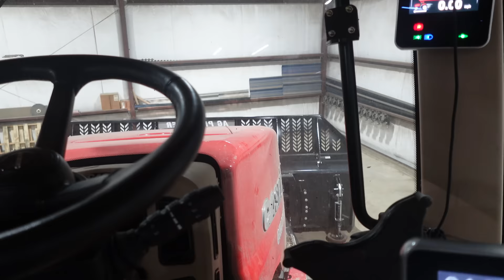The New Tillage Tractor Has Finally Arrived on the Farm!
Keywords: Farm Farming Farmer  tractor  Polaris Ranger Corn Soybeans planting   midwest  minnesota  Youtube rocks  seed  crops  case CaseIH  quadtrac  grain  combine harvester  Farming videos  American America  family family farm family vlog  ag  agriculture  planter  salford yields USA hay ranch ranching food food plots wildlife red 5th generation generational machinery equipment country semi truck trucker trucking tractor trailer equipment heavy machinery heavy equipment

Follow Nick Mitchell, 22 year old 5th generation corn and soybean farmer in southwest Minnesota, as he takes over the family farm with a little bit of help from his cousin Kyle. On this episode we replace the battery in the CaseIH 180 Magnum loader tractor to move some more snow and then finally the new tillage tractor shows up so we take a look at what we got.